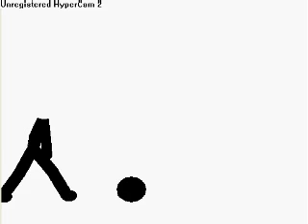Papa21p3 v.s. Jnall14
If my good friend papa21p3 and I had a fight, who would win?